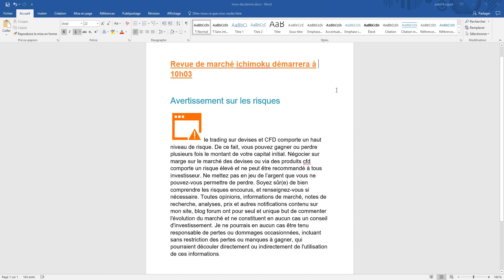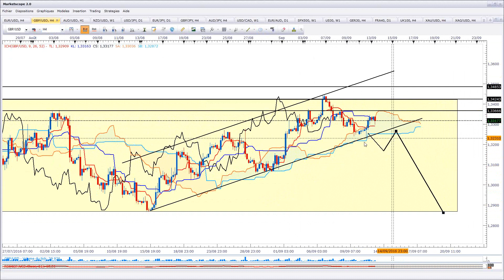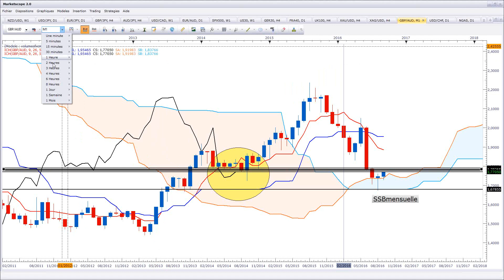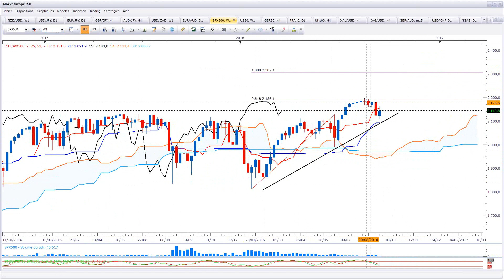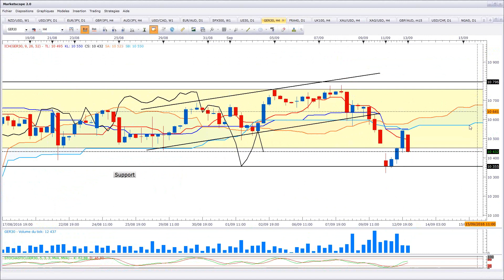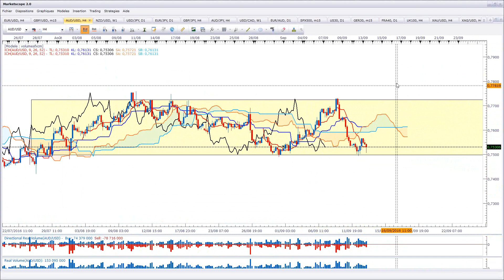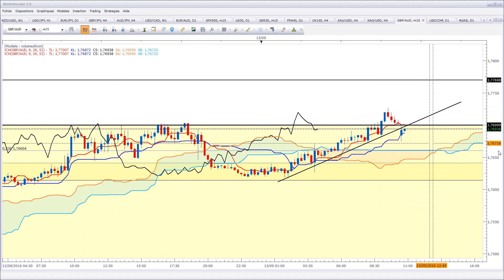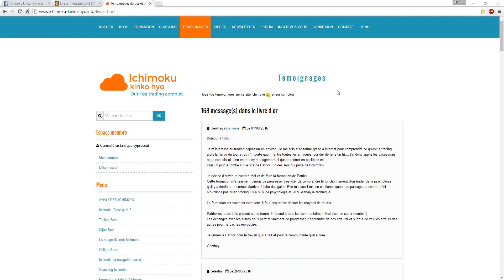TRADING ICHIMOKU REVUE DE MARCHE DU 13/9/16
Revue de marché ichimoku en live et en public .
Point de marché et préparation de plans de trading avec ichimoku